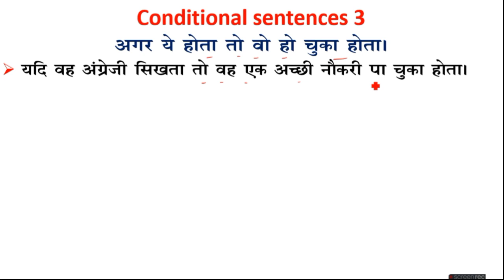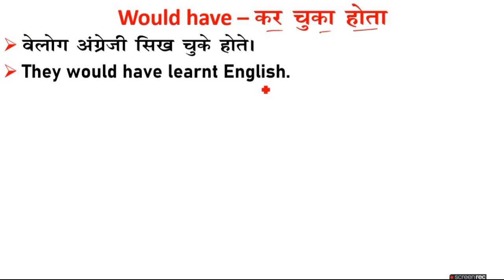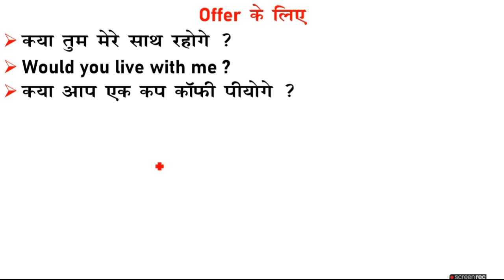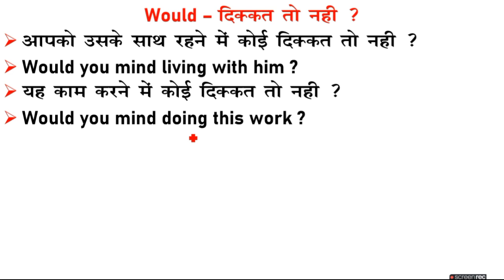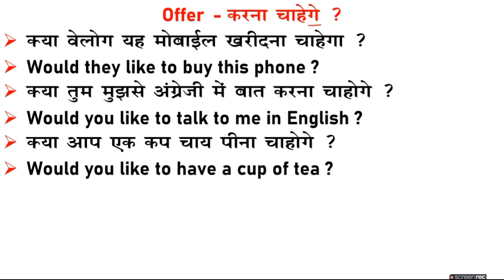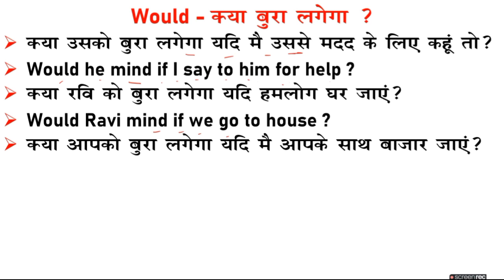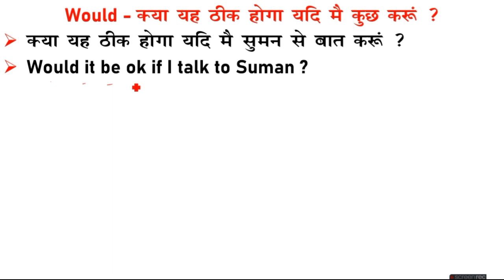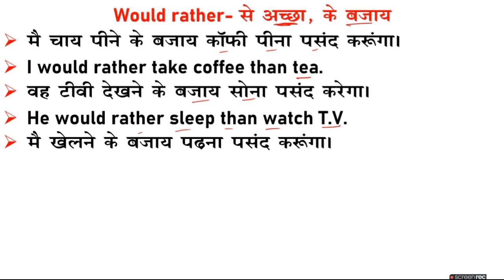Would के सभी Concepts आसानी से सीखें | Would के Use & Examples in Hindi | Would के सभी 15 Use